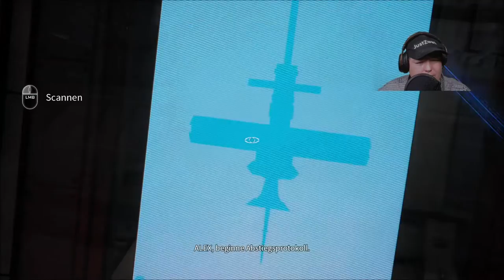Deliver us the moon | Gameplay Part 1 | Die Rakete startklar machen | Und ab ins Weltall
Deliver Us The Moon ist ein Science-Fiction-Thriller, der in einer nahen, apokalyptischen Zukunft spielt, in der die natürlichen Ressourcen der Erde erschöpft sind. Eine Mondkolonie, die überlebenswichtige Energie liefert, ist verstummt. Ein einzelner Astronaut wird auf eine wichtige Mission zum Mond geschickt, um die Menschheit vor dem Aussterben zu retten. Wirst du die Menschheit retten oder in den dunklen Tiefen des Weltraums vergessen werden?
• Gehe echte Weltprobleme an
• Gameplay in der 1. und 3. Person, einschließlich des Fahrens zahlreicher Fahrzeuge
• Eine weite und offene Mondlandschaft, die es zu erkunden und entdecken gilt
• Klaustrophobische, spannende Action
• Spielsequenzen in Schwerelosigkeit
• Intelligente, herausfordernde Rätsel
• Gruseliger, orchestraler Soundtrack
• Mit der Unreal® Engine 4
Mein Discord Server:
Hier zu meinem Twitch Kanal:
Hier zu meinem Instagram Kanal:
Hier zu meinem Twitter Kanal:
Hier zu meiner Facebook Seite